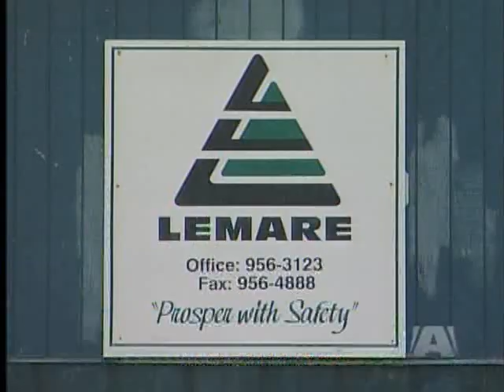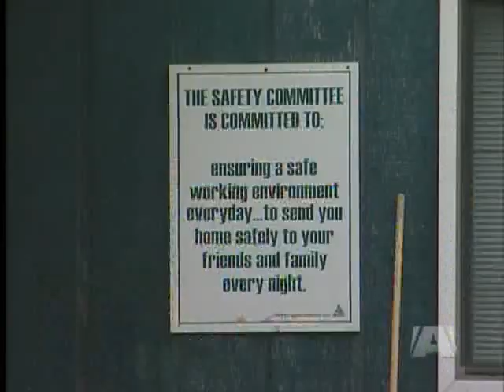Community Mourning Logger's Death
PORT MCNEILL - The logger killed in an accident near Port Alice on May 6th has been identified as Luke Stoner, a Port McNeill man from a well-known local family.

Stoner leaves behind a young child and a wife who is expecting the couple's second baby in just a few weeks.

His brother Clayton is a well-known hockey player with the Minnesota Wild.